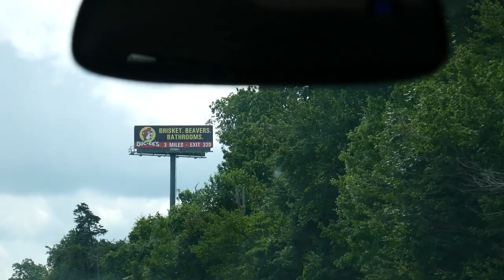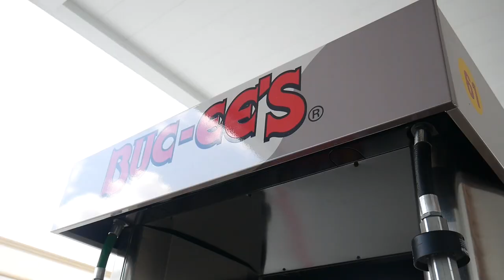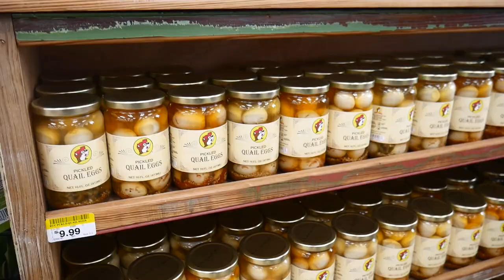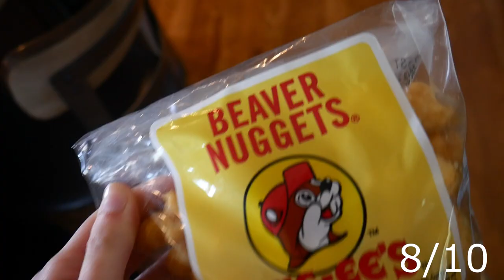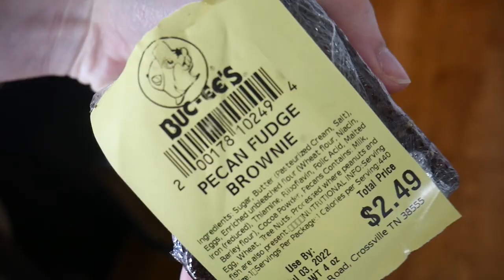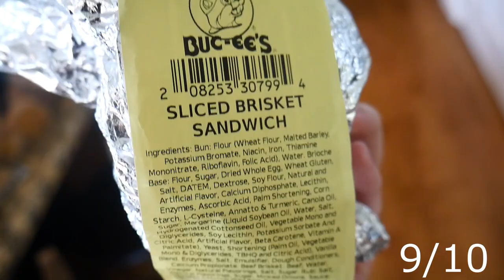I Got to Film in the Kitchen at Buc-ees?! *how'd this happen?*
How the Buc-ee's Brisket Sandwich is Made! *how'd this happen?*
I got to film in the kitchen?? This was so awesome!